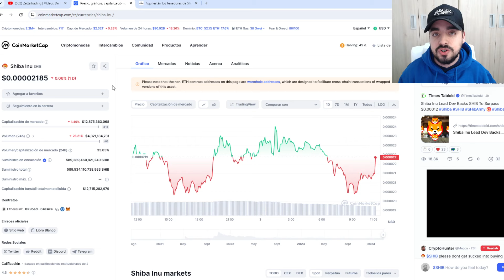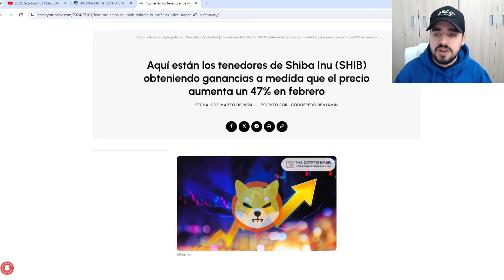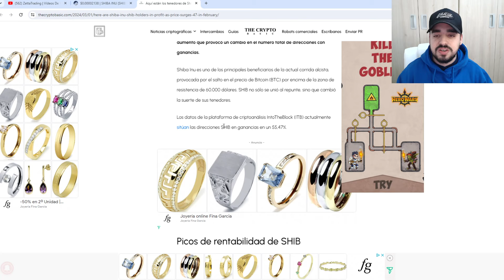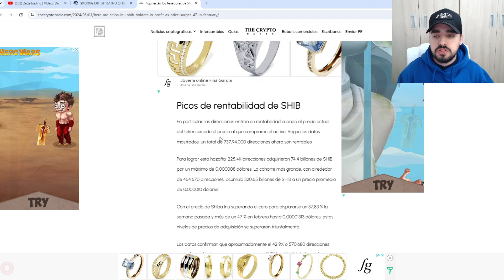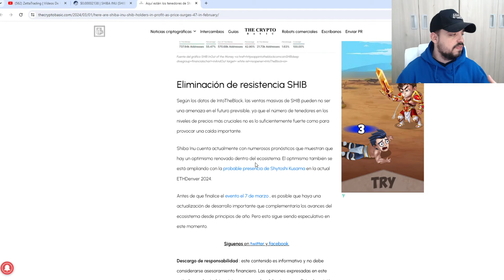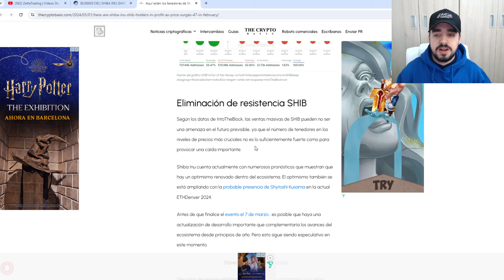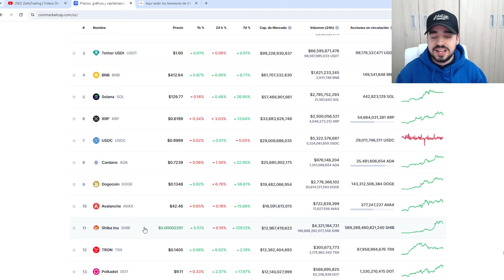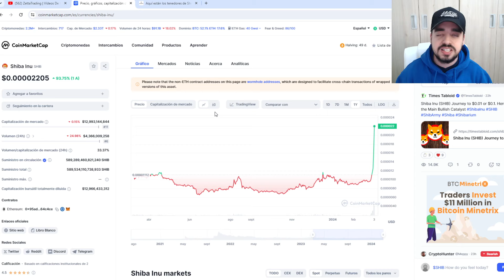SHIBA INU LA GRAN SUBIDA DE PRECIOS | CUANTOS HOLDERS ESTÁN GANANDO DINERO | LO QUE NO TE CUENTAN